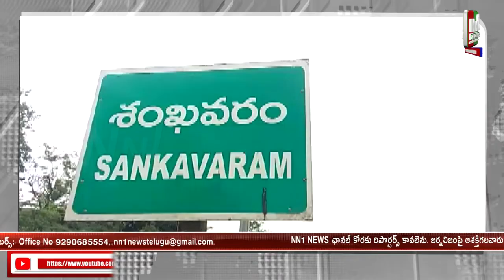మహిళల భద్రతకే గ్యాస్ కనెక్షన్ల పంపిణీ - కాకినాడ ఎంపీ వంగా గీత ...